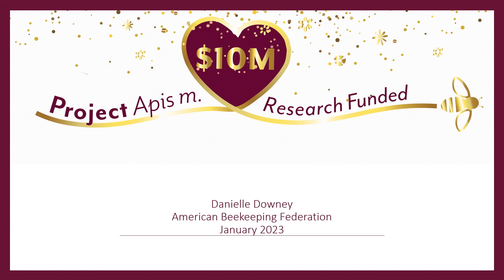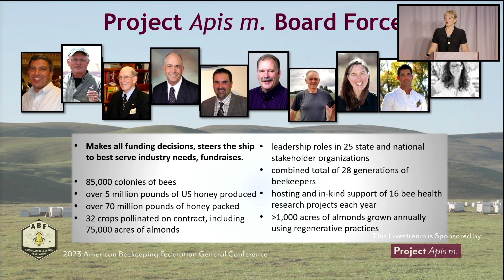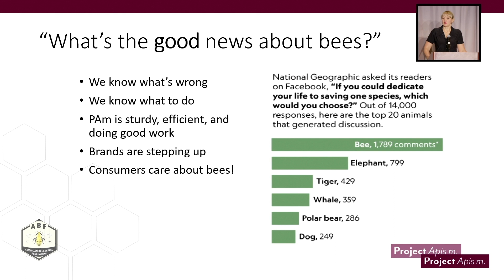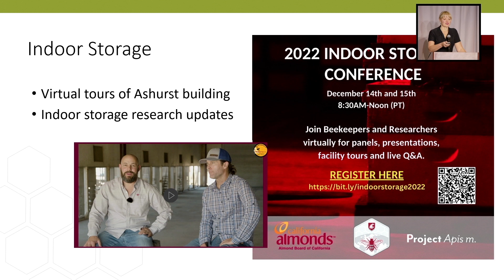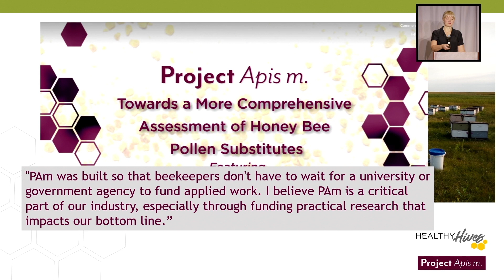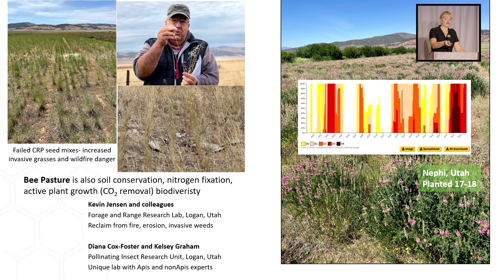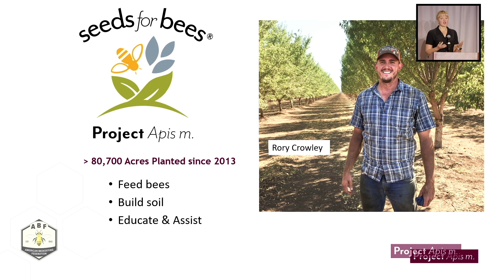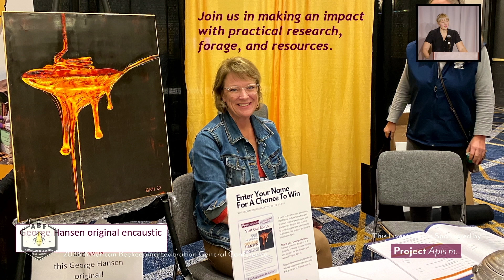Danielle Downey. 2023 ABF Conference General Session (Day 3)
Project Apis m. Research and Programs Update.

We are excited to bring you recorded talks from the 2023 American Beekeeping Federation Conference General Sessions, which were live-streamed from the Hyatt Regency Jacksonville Riverfront, in Jacksonville Florida, between January 4th-6th. This talk, entitled, “Project Apis m. Research and Programs Update” is given by Danielle Downey, Exective Director of Project Apis m.